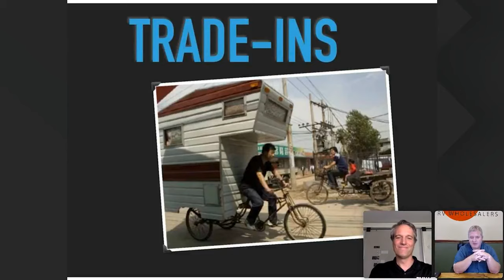How to Safely Buy an RV, With Industry Expert David Durnell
Learn how to safely buy an RV without being taken advantage of with industry expert David Durnell in our latest webinar

Is your RV in need of Service?